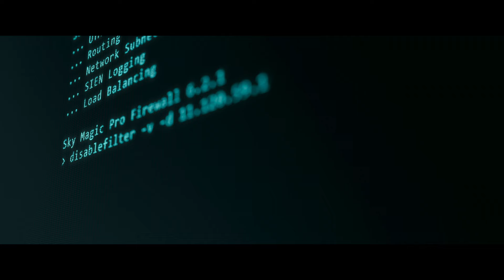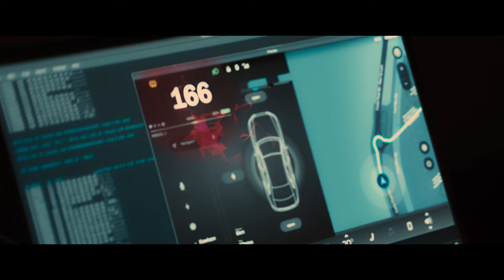Кибератака | Фильм [2024] Русский трейлер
Официальный Русский трейлер фильма "Кибератака" 2024

Организовав масштабную хакерскую атаку, один из ведущих сотрудников компании по обеспечению кибербезопасности взламывает банковскую систему и выводит огромные деньги со счетов крупнейших банков. Полиция начинает поиски, но вычислить кибертеррориста не так-то просто.

• Премьера: ►2024◄
• Оригинальное название: "Dyun mong"
• Страна: Гонконг
• Жанр: криминал, триллер
• Режиссер: Дэнни Вон
• Актеры: Аарон Квок, Саймон Ям, Гордон Лам, Патрик Там, Зено Ку, Энди Квон, Меган Лай, Po-Yuk Lam, Майкл Нин, Кэти Тун

► Рейтинг: 6.3